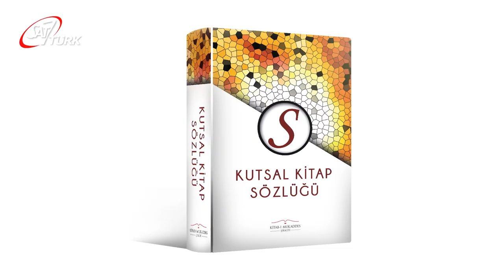HALELUYA | Kutsal Kitap Sözlüğü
Melih Ekener'in sunduğu Kutsal Kitap Sözlüğünde bu bölümde ''HALELUYA'' kelimesinden bahsediliyor.